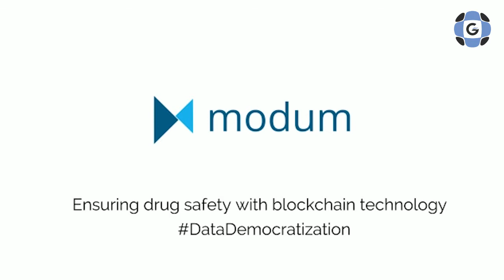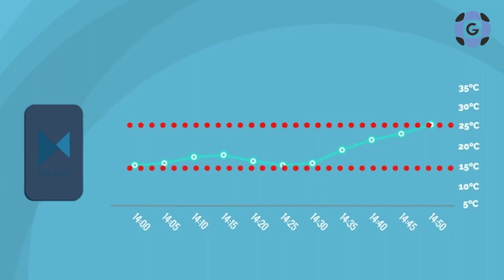Episode #41: Interview with Malik El Bay, CEO & Co-Founder @ modum.io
Epsiode #41. Good Morning!

Today, I have the big privilege to speak to Malik El Bay, CEO & Co-Founder @

"Modum.io creates sensor devices leveraging blockchain technology to assert data immutability and public accessibility while saving costs in the pharma supply chain. Our product monitors the temperature of each parcel during the shipment to fully ensure GDP regulations. All data is transferred to the blockchain where a smart contract assesses against the product attributes."

Enjoy this weeks StartupShow! :)

Cédric Bollag is an aspiring venture capitalist. Cédric decided to turn his passion about "Startups, Tech & Innovation" into a blog. He releases video interviews with entrepreneurs, investors and thought leaders in innovation.